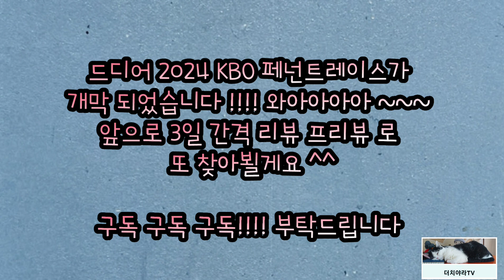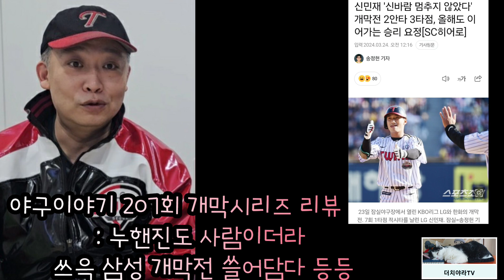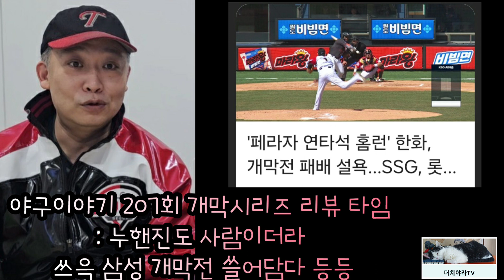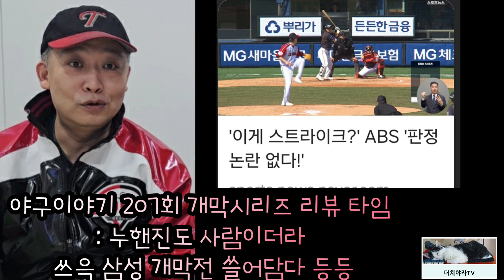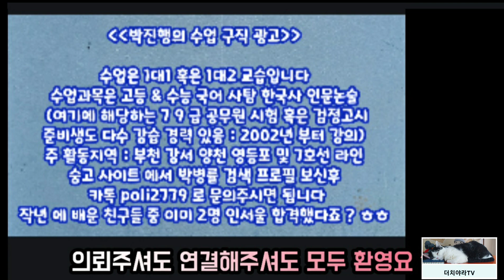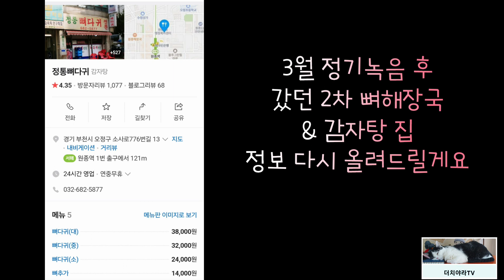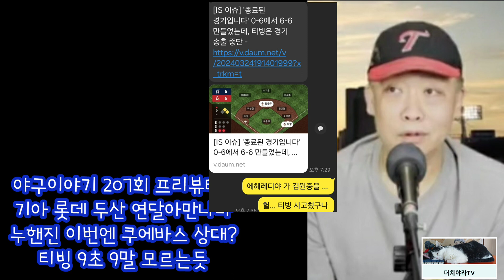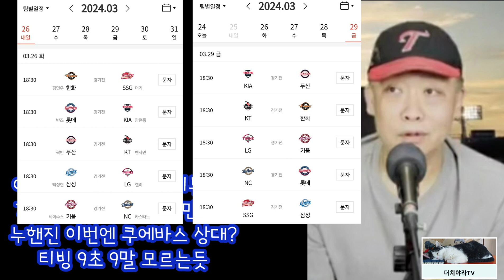야구이야기 207회)2024 프로야구 개막 / 티빙 아직 9초9말 모르지?/ 류현진 도 사람이더라/ 에레디야 SSG랜더스 와 엘도라도 삼성라이온즈 개막시리즈 싹슬이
20240326 업로드 더치야라TV 의 KBO 야구 스포츠 이야기
2024 페넌트레이스 가 드디어 개막했습니다 !!!
개막시리즈 리뷰 및 3월 마지막주 프리뷰 로 2024 크보 페넌트레이스 이야기 시작해봤습니다
쓰윽 과 삼성 개막전 싹슬이 / 롯데자이언츠 케티위즈 는 2연패
알칸타라 의 두산베어스 는 나란히 1승1패 씩
우리은행 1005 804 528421 예금주 티씨에이치(TCH)에듀미디어